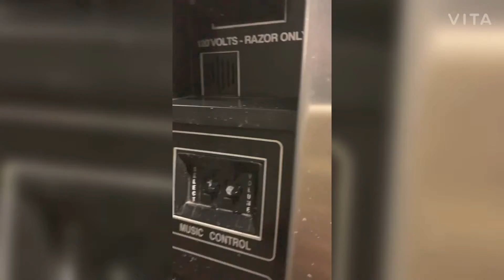Florida 🚊 sequel (part 2)!!!!!!!!!!